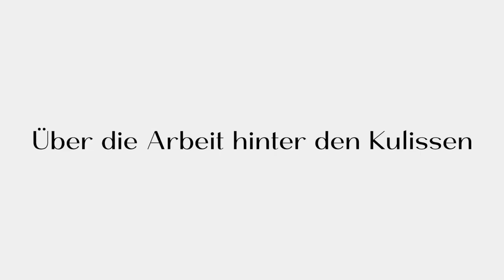Russische Tamada aus Böblingen ❤️ Ihre großartige russische Hochzeit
Unsere russische Tamada aus Böblingen übernehmen fast alle wesentlichen Aufgaben für einen reibungslosen und stilvollen Ablauf der Hochzeit. Die Hochzeitsplanung, die Hochzeitskoordination, das herzliche Hosting und den Empfang der Gäste sowie die Übersetzung für deutsch-sprachige Gäste — und das sind nur einige Aufgaben, um die sich unsere russischen Tamada gerne für Sie kümmern werden.

Unser Team besteht aus ausgewählten Tamada aus Böblingen, die für Ihre großartige deutsch-russische Hochzeit sorgen. Insgesamt bringen wir über 50 Jahre Hochzeitserfahrung mit. Vom ersten Treffen bis zum letzten Tanz können Sie sich bei der Auswahl unseres umfassenden Service für Hochzeitsplanung mit unseren Tamada aus Böblingen auf einwandfreie persönliche Aufmerksamkeit und kompetente Unterstützung verlassen.

Hochzeitsagentur:
"Alexshow.de - just love"